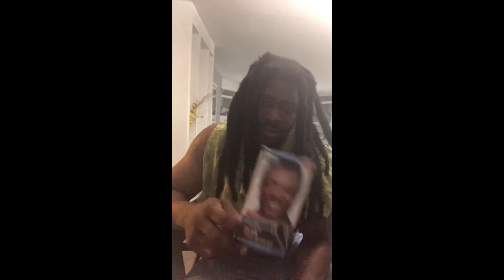Dying Bongo Dreads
Doing Bae Hair With A $1 Dye😅